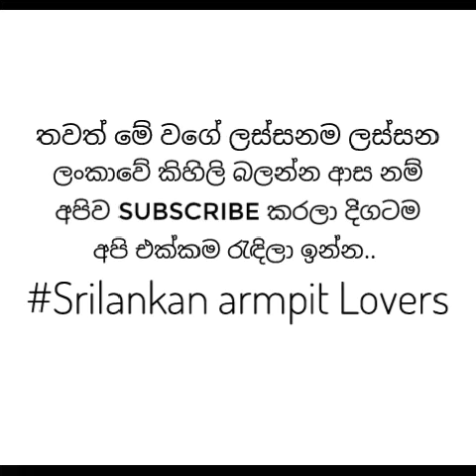Natasha perera ගේ (නතාෂා පෙරේරා) ලස්සනම කිහිලි දෙක එක්ක විදපු බුරිය බලන්න 😍😘❤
|natasha perera|
|Srilankan Armpits|
|Armpits Srilanka|
|Srilankan Actress hot|